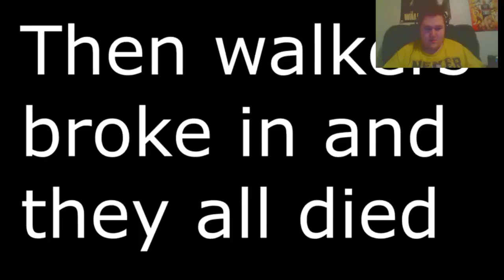reacting to ytp the walking dead plenty of time left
part 2 of this youtube poop i hope you guys enjoy this shit update link to the original video